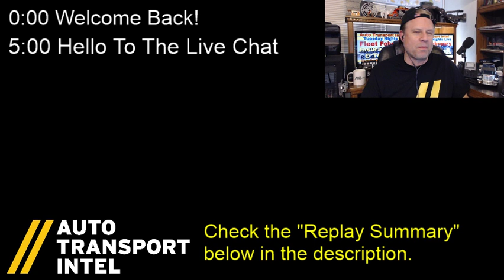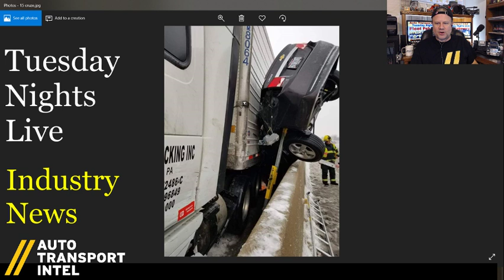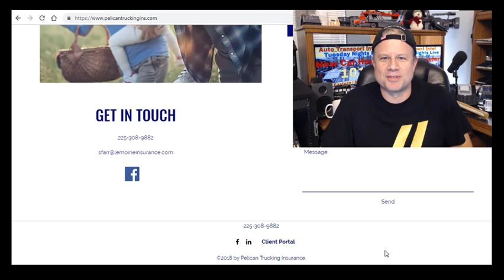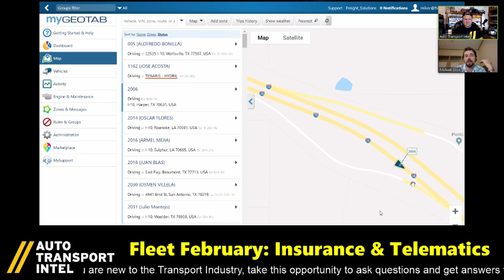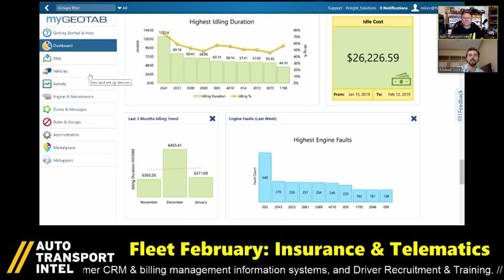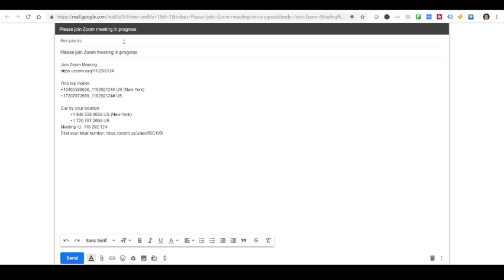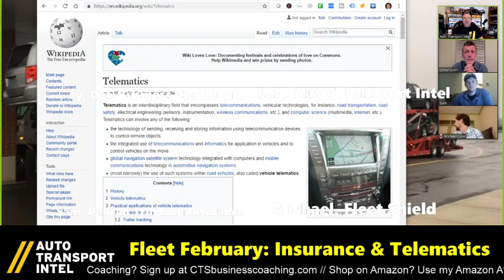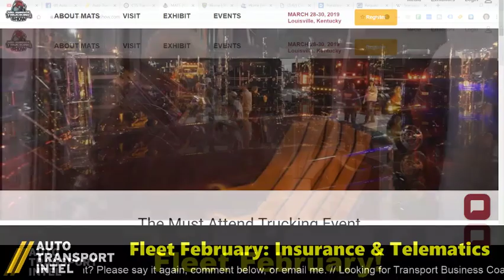Car Shipping Insurance Trucking Fleet Car Carrier Telematics Software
Fleet February live interviews and panel discussions put a focus on Fleet Company Owner issues - including Trucking Fleet Management Software, Real-Time Fleet Telematics Data, Motor Carrier Safety, FMCSA Regulations, Truck Maintenance, GPS & Tracking issues, Trucking Fleet Insurance programs, Customer CRM & billing management information systems, and Driver Recruitment & Training.

Whether you're a Car Shipper, Car Carrier, Auto Transport Broker, Car Hauling Dispatcher, or Car Transport Vendor, stay informed with Auto Transport Intel: The Car Hauling Business Channel. Learn Car Shipping. Watch Auto Transport Intel.

🚨 REPLAY SUMMARY! CLICK ON A BLUE TIME CODE ( not available on all mobile devices )

48:50 Michael Cook with Fleet Shield ( is a reseller of Fleet Tracking Platform GeoTab ( and he gives us a live demo of the power of the GeoTab ELD Trucking Fleet Management Software dashboard. And be sure to tell him "ATI" sent you.

1:33:20 Sam Farr of Pelican Trucking Insurance ( and Ty Thompson of CTS Business Coaching & Car Hauler Training ( join the ATI live panel discussion because insurance is one the biggest issues in trucking today and there so many new business owners trying to get started and not sure where to turn.

✅ NEED CAR HAULER INSURANCE? Talk to a human being and get a better Car Hauling Insurance quote. Call Sam at Pelican Trucking Insurance.

✅ START CAR HAULING BUSINESS with CTS (Car Transport Services). Want to succeed in Car Hauling? Thank you.

✅ NEED A BETTER ELD? Talk to Michael at Fleet-Shield about GeoTab and tell him "ATI" sent you

✅ NEED THE LEGALSHIELD CDL PROTECTION PLAN? Two Important Links: 1) Basic CDLP Brochure & 2) Commercial Drivers Legal Plan (CDLP)

✅ JOIN US at MATS 2019! Register Now and Visit Our Booth on March 28-30, 2019

✅ NEED TO FILE YOUR 2290 FORM?

✅ READ my Auto Transport Business Startup blog And hopefully the next time you ship a car you understand what you're paying for and why. This is not pizza delivery.

✅ JOIN AUTO TRANSPORT INTEL If by chance your company was mentioned in this live show and you don't like it, leave a comment, and feel free to take it up with that person directly. This is an open forum and opinions are news. And maybe your opinion will be the next news topic.

fleet company fleet software
geotab eld fleet telematics fleet insurance
trucking fleet trucking company
trucking fleet management software
car shipping business software
carrier shipping trucking insurance
car carrier geotab eld car shipping
auto transport auto shipper
pelican trucking insurance
fleet shield trucking software
geotab eld fleet management
cts business coaching
transport business coaching
trucking tax form 2290 ati2290

Thank you Serge The Car Hauler and Hotshot Dave and CHYKKO D'Transporter for allowing me to use parts of your video in my Auto Transport Intel: Tuesday Nights Live intro.

And thank you for making Auto Transport Intel an awesome community!